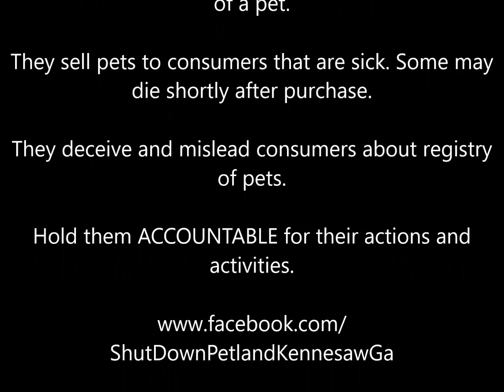Blue Merle French Bulldog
Meet the dog worth $15,000+ (according to them), for sale at Petland Puppies aka Petland Kennesaw. This dog came in for their offered Christmas delivery. Employees vary in what they tell consumers about this dog but that it is rare, "1 in every 2 million" and is either a "blue brindle" or "blue merle". Some consumers are worried this pet may be sick or not feeling well.
It came through the broker Choice Puppies, which is the new face of the dissolved Hunte Corporation. AKC does not accept this color in this breed because of the risk of breeding these colorations, that could cause future health concerns, that can be passed in offspring.
Right now they are trying to sell him to the highest bidder with various prices being thrown out ranging in $15,000 plus...oh yes that wasn't a mistake earlier. That is the correct number. Unfortunate that someone will be duped into purchasing this dog for such an exorbitant price. Don't forget in-house financing usually has an interest rate of 29.9%...
Hold Petland ACCOUNTABLE for what they continue to do and have done.